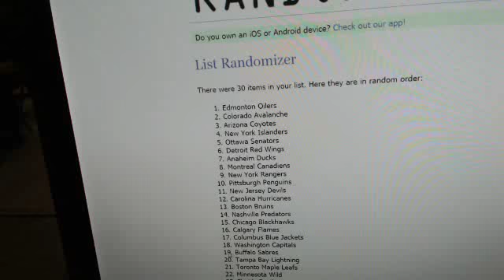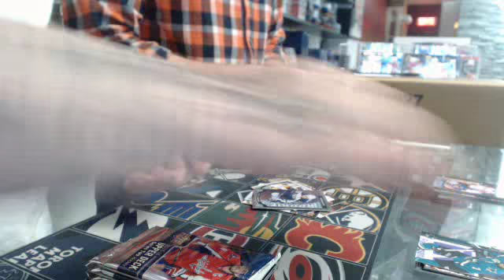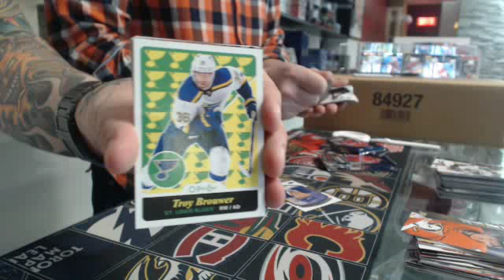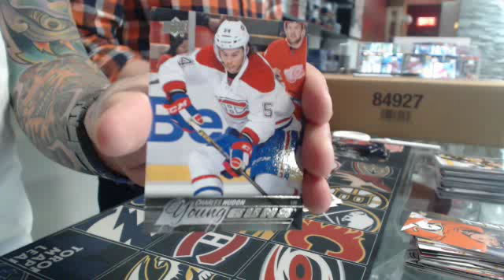450 Sports #750 - FREE 2015/16 Series 2 Hobby Box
450 Sports #750 - FREE 2015/16 Series 2 Hobby Box